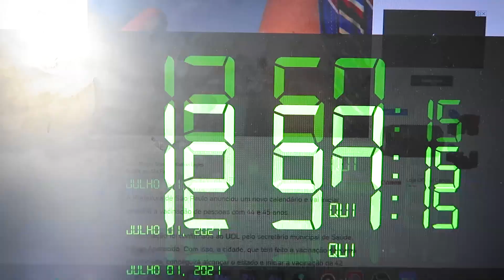O TI FOI V@CINADO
Segundo o calendário de vacinação da nossa cidade chegou a hora do papai se vacinar, fizemos como sempre um dia de festa da vacinação!

*RECEDO*
Como sempre perguntam quais equipamento o Ti usa para gravar segue a lista de onde ele compra e recomenda:
- ATEM MINI
-Câmera 1
-Câmera 2
-Lente 1
-Lente 2
-Microfone BM 900
-Microfone BM 800
-Lente para vlog (movimento)
-Mini Tripé Manfroto